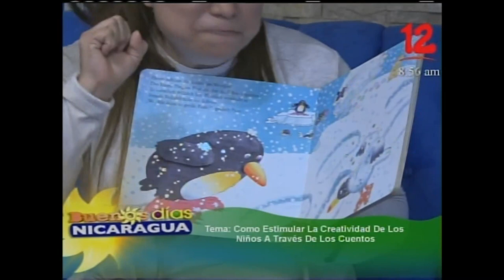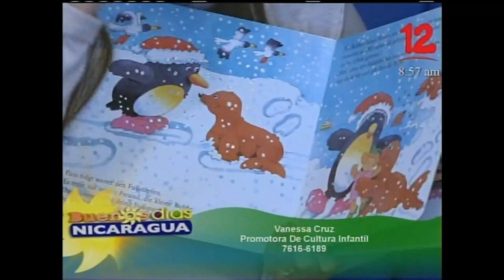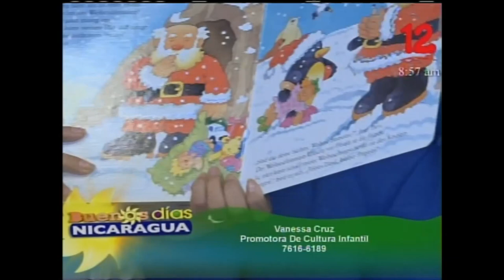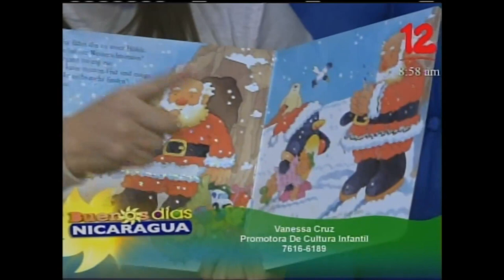Cómo estimular la creatividad de los niños a través de los cuentos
Vanessa Cruz
Promotora de cultura infantil
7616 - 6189